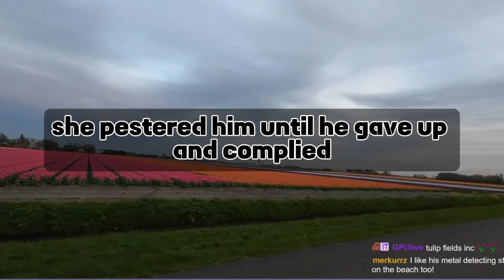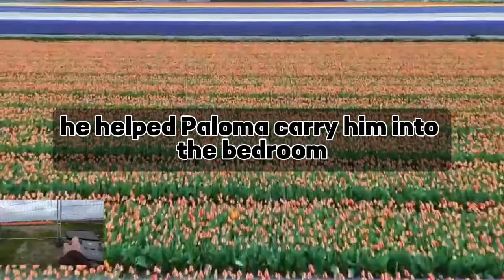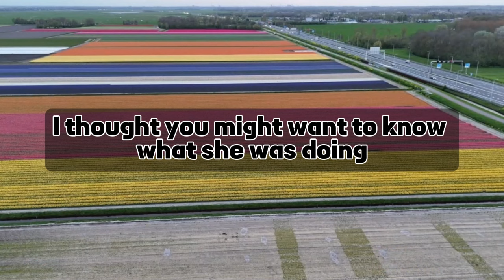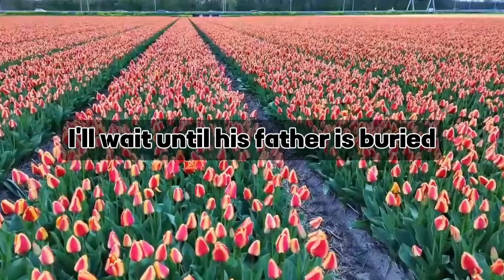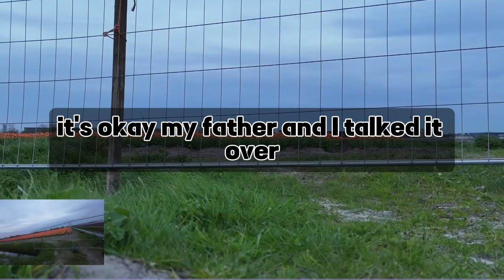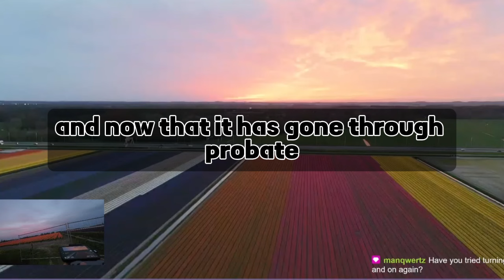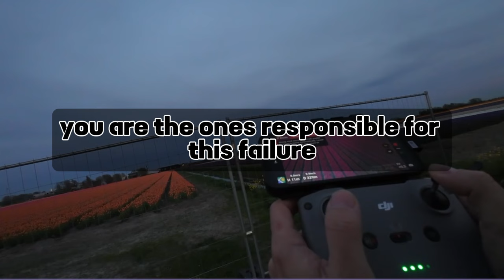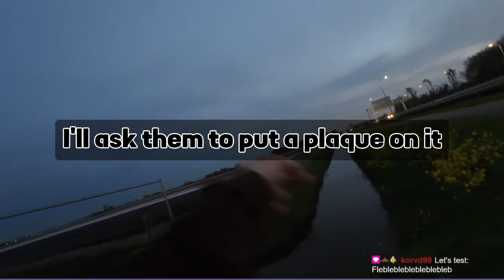Hard Revenge On My Wife, She Cheated And Ruined Our Family Reddit Cheating Story Audio Book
► Title: FULL STORY: Served My Cheating Wife Papers After She Begged Me Not To Expose | Reddit Relationships